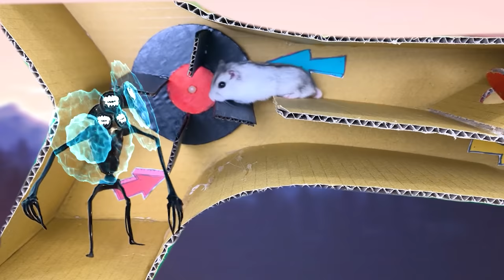🐹 ALL SIREN HEAD Trevor Henderson Hamster Obstacle Course Maze With Traps 😱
🐹 ALL SIREN HEAD Hamster Obstacle Course Maze With Traps 😱
The story is about a hamster flying a helicopter when the monster Siren Head and all the different monsters Siren Head Trevor Henderson capture. He has passed all the traps in the helicopter maze to parachute out
Hope you have some fun with Hamster 1001

We are thankful to your support.